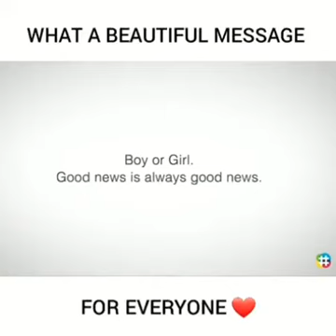Definitely a beautiful message for everyone!